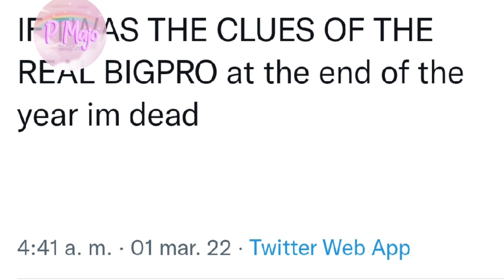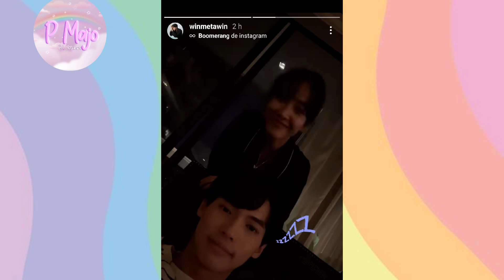BrightWin tendrá una serie BL JUNTOS? 😭😭♥️